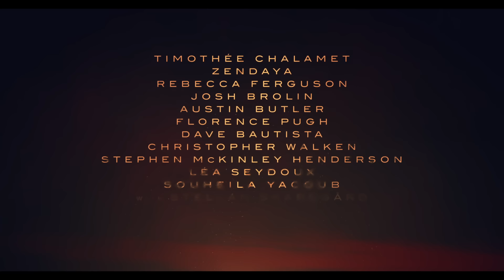Dune: Part Two | Official Trailer (2024) - Timothée Chalamet, Zendaya, Austin Butler, Florence Pugh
Watch the trailer for Dune: Part Two and see it at Harkins Theatres on March 15.

Paul Atreides unites with Chani and the Fremen while seeking revenge against the conspirators who destroyed his family. Facing a choice between the love of his life and the fate of the universe, he must prevent a terrible future only he can foresee.